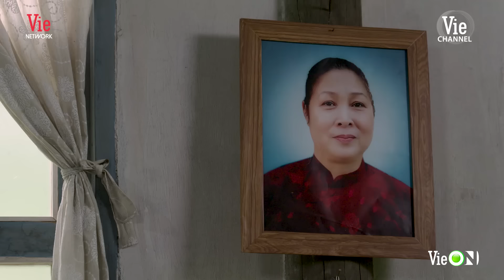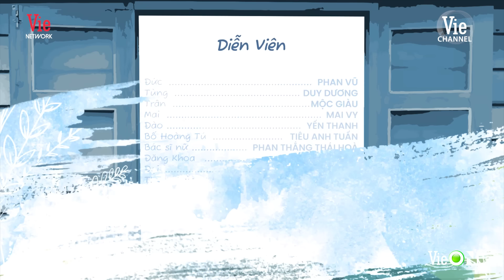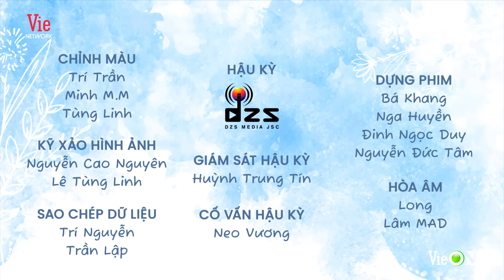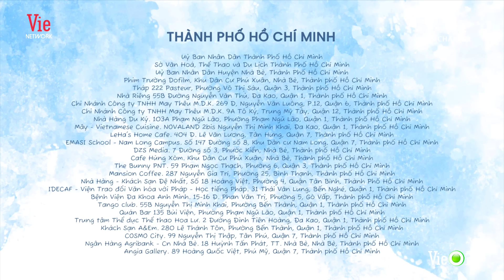Sau tất cả, bà Thanh không còn đau đớn bệnh tật, gia đình con cháu sum vầy GIẤC MƠ CỦA MẸ TẬP CUỐI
Đăng ký VIP VieON để xem trước 1 tuần vào 20h mỗi thứ 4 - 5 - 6 hàng tuần.